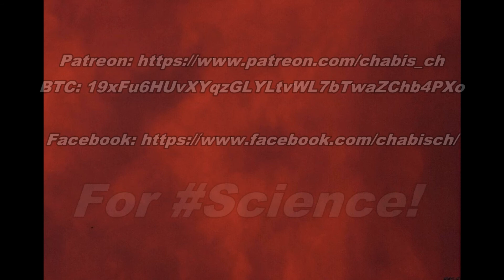Twitter killed ScienceReclaimsTheWWW (kind of). Use Science now!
After retweeting about 10000 tweets using ScienceReclaimsTheWWW and one account permanently suspended and another one suspended for a day I change my strategy.

Twitter is not a friendly place for activism!
Use Science now! Really, *use* it!

Bitcoin: 19xFu6HUvXYqzGLYLtvWL7bTwaZChb4PXo
Litecoin: LSbiKAsF2dMrrF9LVbCdRmmJLsmtRg45SH